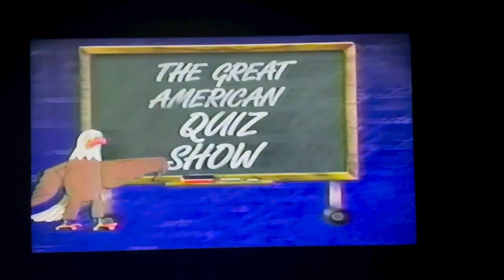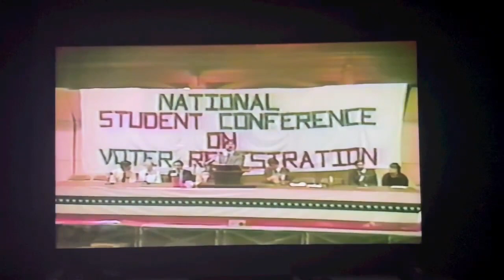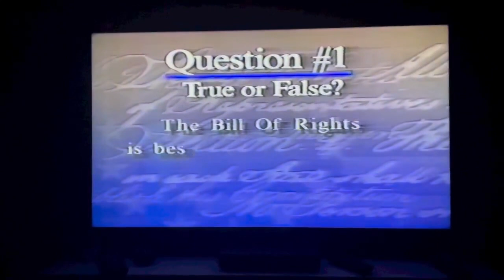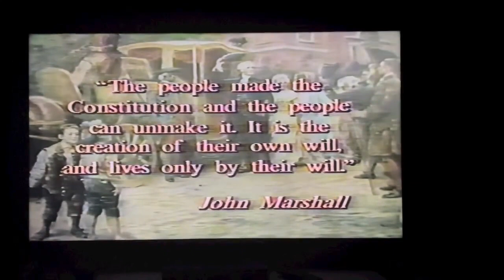Barbara Eden in “The Great American Quiz Show” special filmed in Boston, Massachusetts 2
Repost from BarbaraEdenFan1